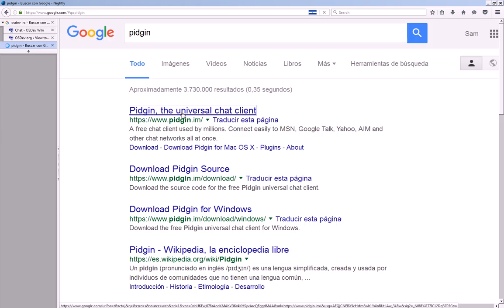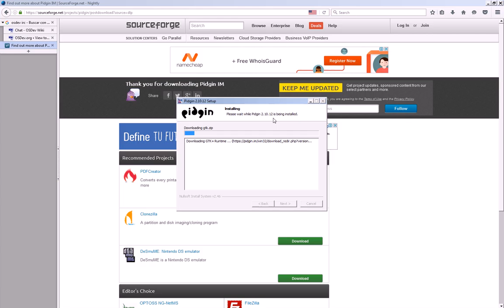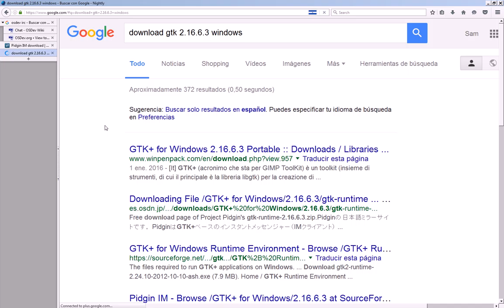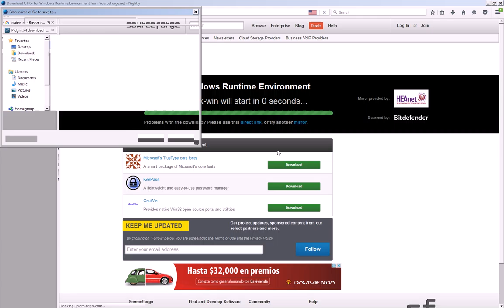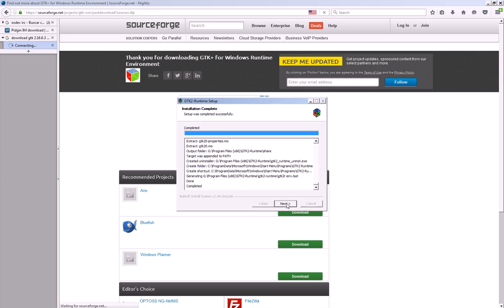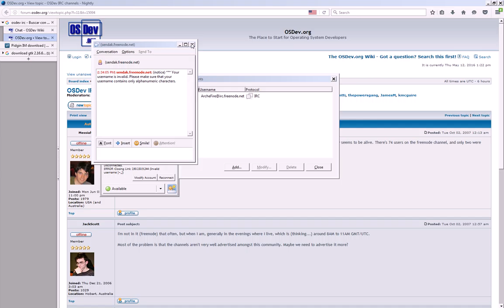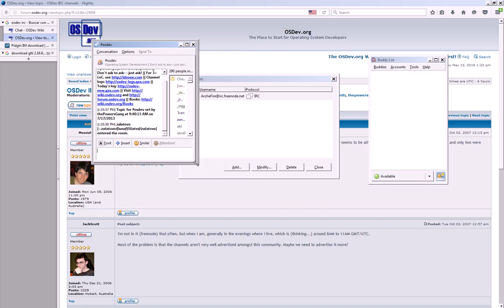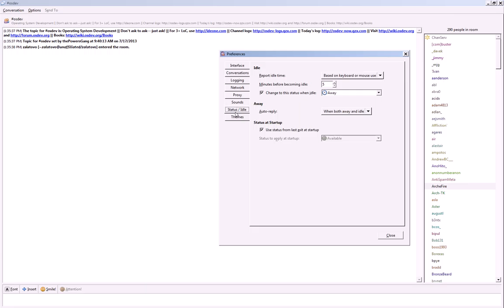Instalar Pidgin y Usar IRC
Como prueba, ahora podemos crear una entrada de cuenta IRC en Pidgin y conectarnos servidor irc.freenode.net y el canal